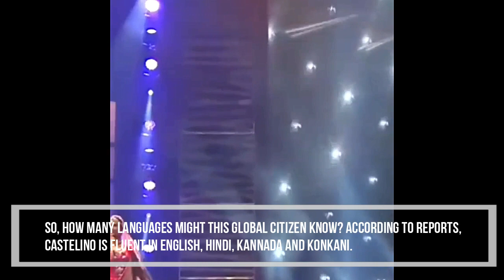Adline Castelino the Indian Miss Universe Contestant born in Kuwait